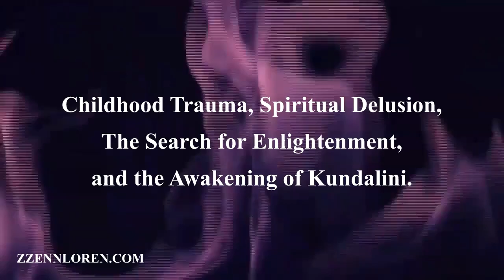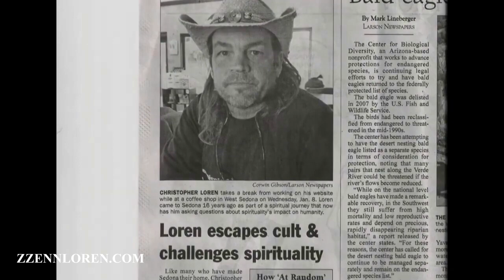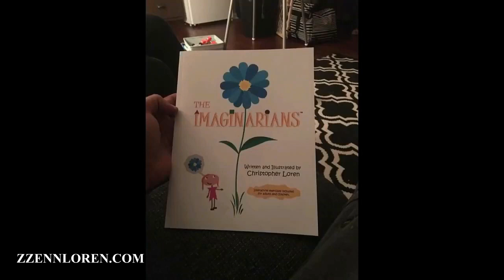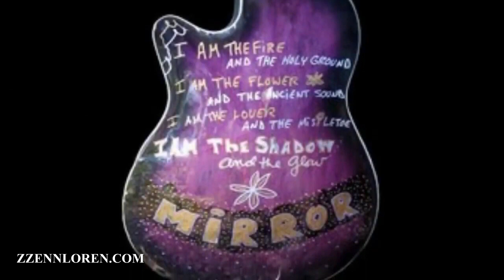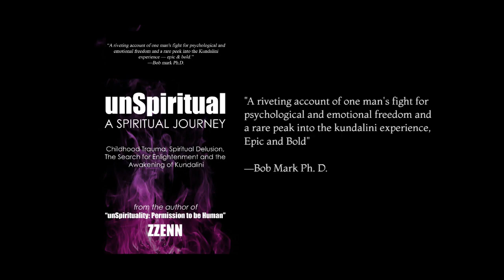The Story of Zzenn's Spiritual Quest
Embark on an epic spiritual journey from trauma to spiritual metamorphosis in this video. Experience the power of a Kundalini journey like never before. This audiobook, narrated by Zzenn, is an epic spiritual journey from childhood trauma to  Kundalini awakening.

unSpiritual: A Spiritual Journey: Childhood Trauma, Spiritual Delusion, The Search for Enlightenment & The Awakening of Kundalini